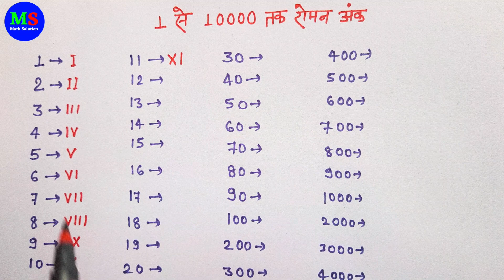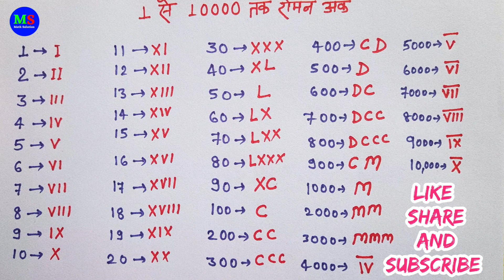1 to 10000 roman ank | roman sankhya 1 to 100 | roman numbers 1 to 10000 | roman ginti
1 to 10000 roman ank | roman sankhya  1 to 100  | roman ank kaise likhe

1 se 10000 tak roman sankhya
1 to 1000 tak roman ank
1 se 1000 tak roman ank
Roman numerals 1 to 1000
Roman numbers
Roman numerals
Roman numbers 1 to 1000
how to write Roman numerals
Roman number kaise likhen
Roman number kaise likhte Hain
rule of writing Roman numbers
Roman number writing
Roman numerals 1 se 1000 tak
Roman numbers 1 se 1000 tak
1 se 1000 tak Roman number
1 se 1000 tak Roman numerals
1 to 1000 Roman number
1 to 1000 Roman numera
Roman numbers one to one thousand
Roman ank